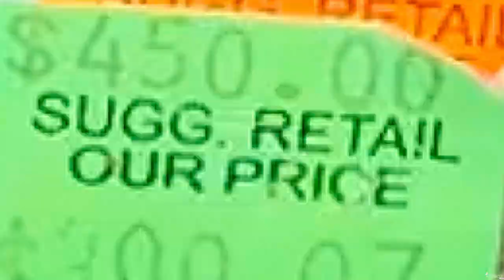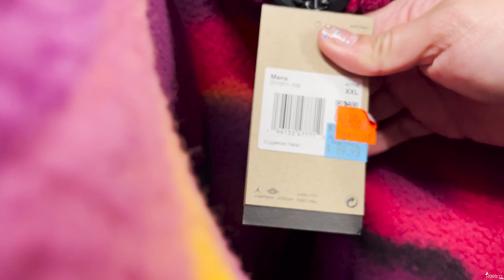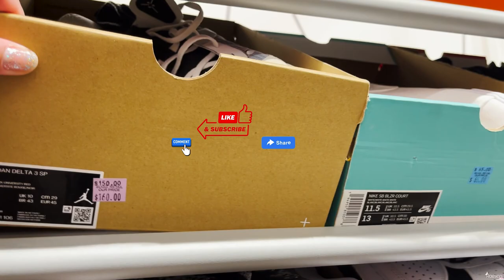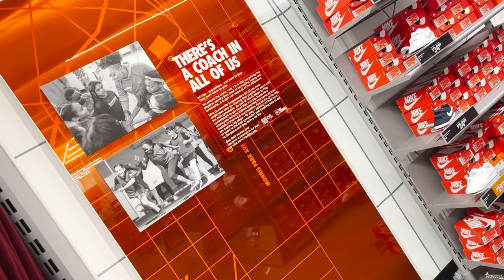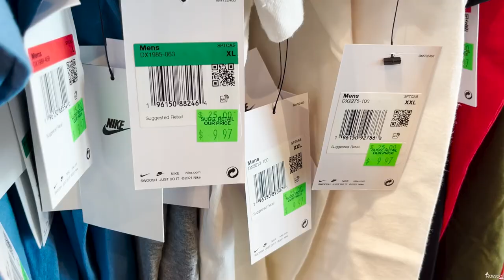NIKE STORE In The BRONX. 2023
New Finds at the Nike outlet in the Bronx. This video was shot 1/18/23.

The sneaker wall. 0:18

location
Nike Unite - North Bronx, 340 Baychester Ave, The Bronx, NY 10475

In Front of the entrance there is a sneaker wall to show the best sneakers they got in stock.

Thanks to all those people that has shown me some love I appreciate.